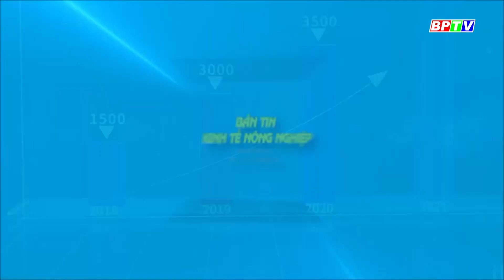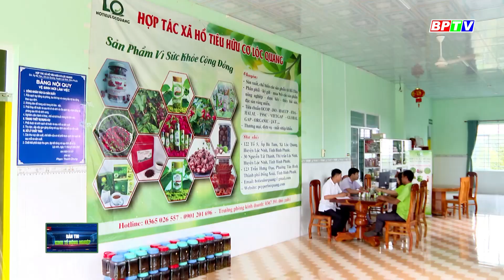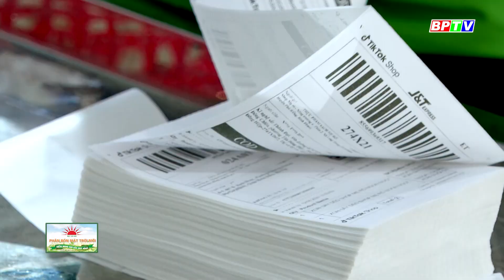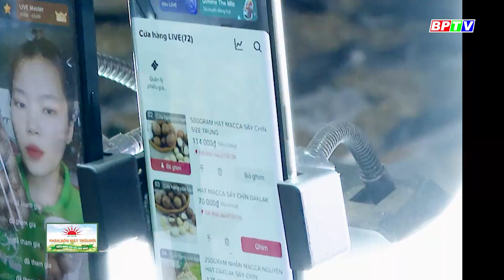🍀Kinh tế nông nghiệp 8-11-2023 | Nuôi gà sinh học, kinh tế vững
Các chương trình nổi bật:
Cập nhật thêm nhiều thông tin tại:
💎 Fanpage: